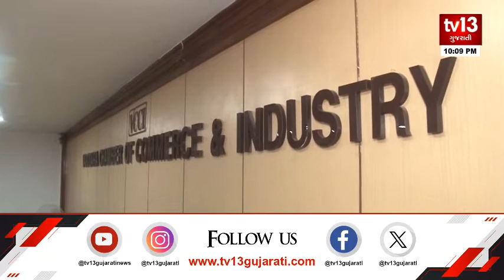કેન્દ્રીય બજેટને લઇને Vadodaraનાં ઉદ્યોગકારોની શું છે આશા અને અપેક્ષાઓ?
ઉદ્યોગકારોની સરકાર પાસે શું છે અપેક્ષા
GSTનો કાયદો સરળ અને સ્પષ્ટ બનાવવો જોઈએ
ટેક્સની લિમિટ પણ છેલ્લા કેટલાક સમયથી વધારી નથી
કોઈ પણ કાયદો સરળ અને સ્પષ્ટીકરણવાળો કાયદો હોવો જાઇએ
નાના ઉદ્યોગકારોને એક્સપોર્ટ માટે વઘારાની તક મળવી જોઈએ
GST કાયદામાં વેપારીઓને ઘણી મુશ્કેલી
GSTના પ્રોવિઝન્સમાં ઘણા બદલાવની જરૂર